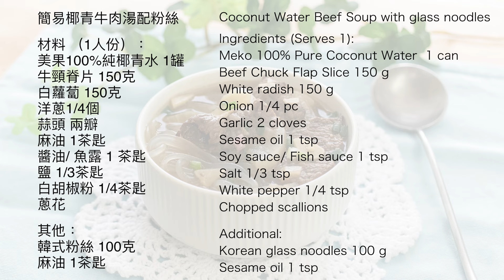【收工快煮】簡易椰青牛肉湯配粉絲 Coconut Water Beef Soup with glass noodles＊Happy Amy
詳細食譜 Recipe Here►
簡易椰青牛肉湯配粉絲

材料 （1人份）：
美果100%純椰青水 1罐（310毫升）
牛頸脊片 150克
白蘿蔔 150克
洋蔥1/4個
蒜頭 兩瓣
麻油 1茶匙
醬油/ 魚露 1 茶匙
鹽 1/3茶匙
白胡椒粉 1/4茶匙
蔥花

其他：
韓式粉絲 100克
麻油 1茶匙

Coconut Water Beef Soup with glass noodles
Ingredients (Serves 1):
Meko 100% Pure Coconut Water  1 can (310 ml)
Beef Chuck Flap Slice 150 g
White radish 150 g
Onion 1/4 pc
Soy sauce/ Fish sauce 1 tsp
Chopped scallions

Additional:
Korean glass noodles 100 g